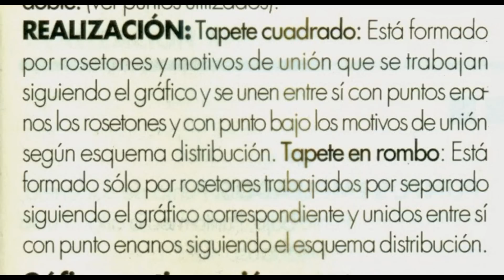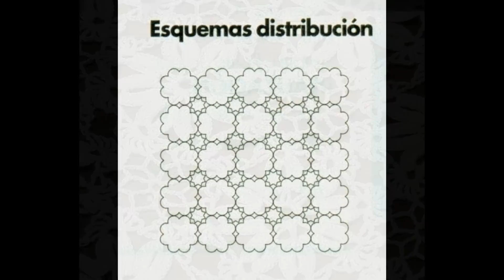Patrón Para Tejer tapete Cuadrado a Crochet